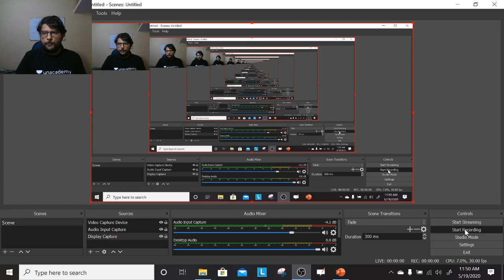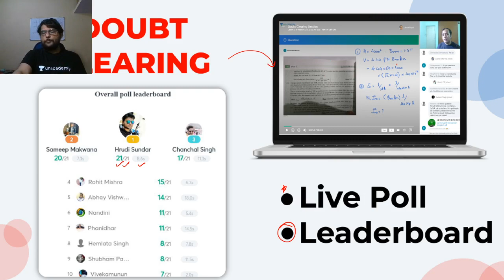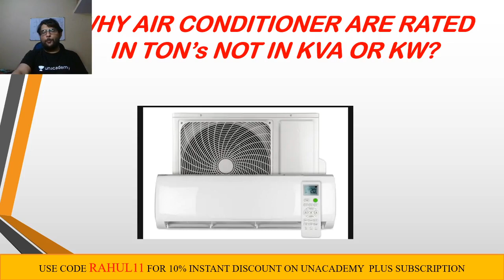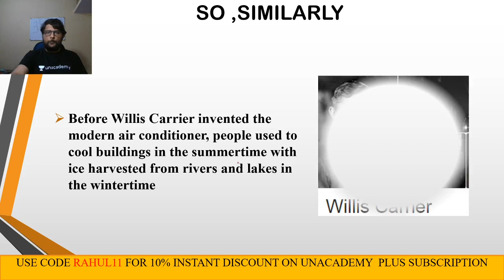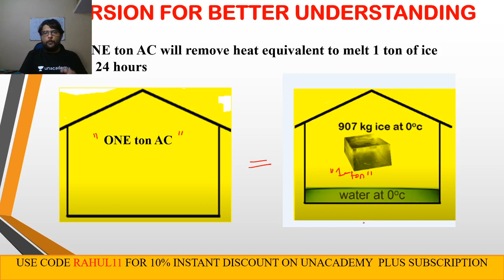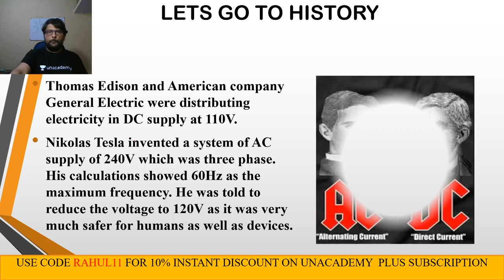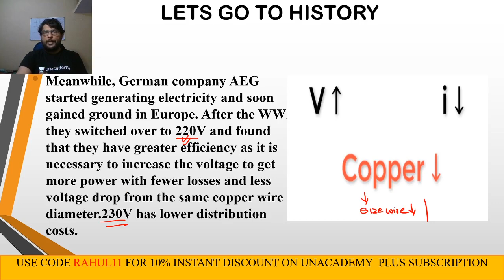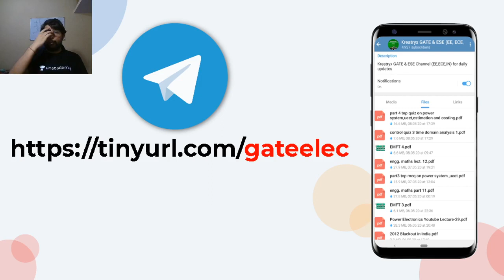Interview Question Series | PSU, & M.Tech Interview Questions | S:01, E:05 | Rahul Sir | Kreatryx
3 Days To Go

⏳ Duration: 45 Minutes Kreatryx has launched Interview Question series for all the students wherein we will discuss all the important Interview Questions and Answers for PSUs, M.Tech, etc. We will Discuss Why Air Condition Rating are in Ton? in this video
We will provide you PSU & M.Tech Interview guidance in every possible way we can.

1. One Subscription, Unlimited Access
2. Learn from your favorite teacher
3. Real time interaction with teacher
4. You can ask doubts in live class
5. Limited students
6. Download the videos & watch offline